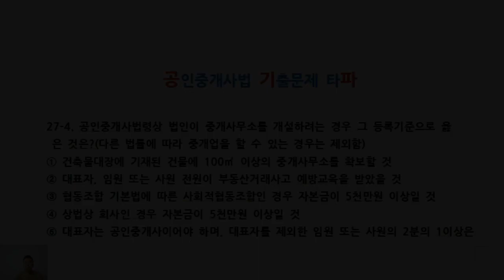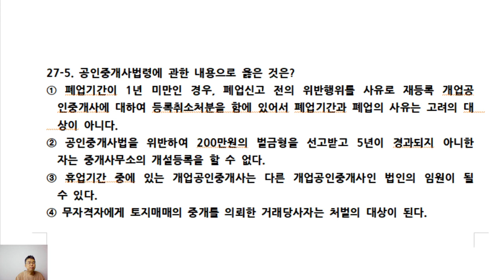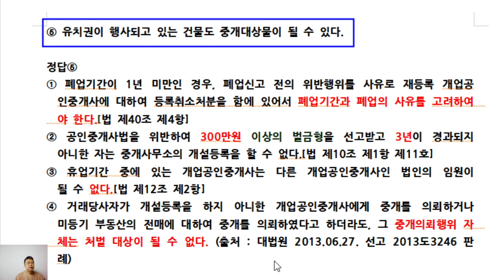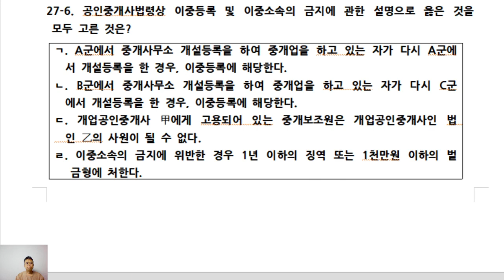제33회 공인중개사시험대비 공인중개사법 기출문제(27회4~6번)